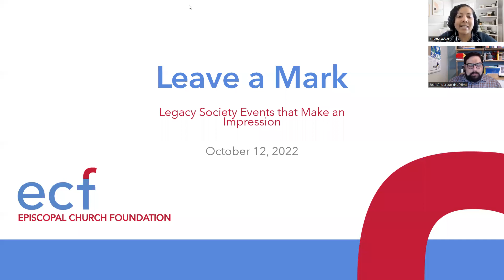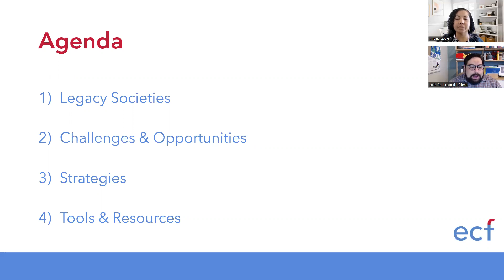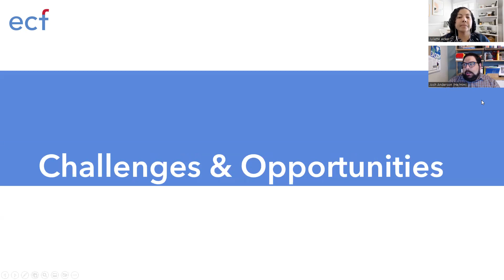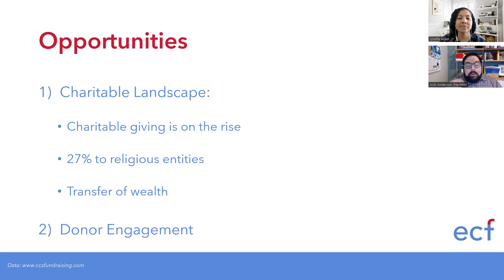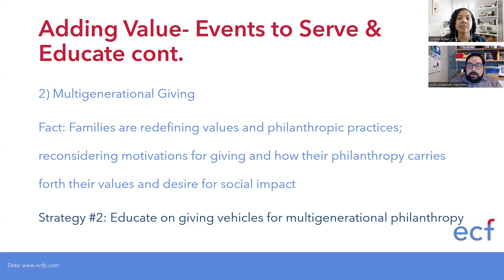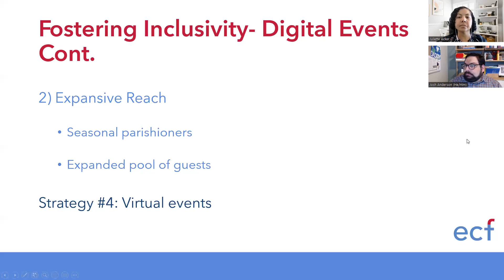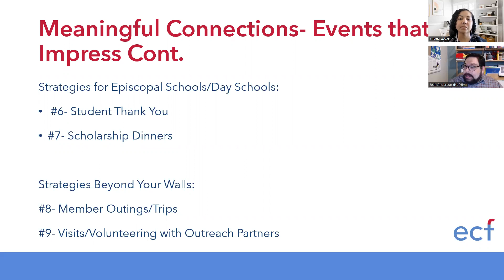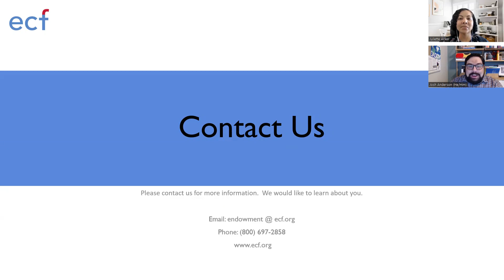Leave a Mark: Legacy Society Events that Make an Impression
How do you create legacy society events that attract more donors/members? Traditional Legacy Society events such as dinners and luncheons are a mainstay in many Episcopal churches but there are many ways to thank donors for their contributions and form community through your Legacy Society.

In this 30-minute webinar, learn how to create Legacy Society events that make a lasting impression. We identify and explore the challenges and opportunities to grow your endowment through legacy society events. We’ll discuss strategies for creating successful events that create long-term support for your church’s endowment, and we will provide participants with actionable tools and resources to achieve their goals. This webinar is perfect for Episcopal churches and organizations who either want to start a legacy society or who want to reinvigorate their current legacy society.

This webinar was held on October 12 and is the first in a three-part series focused on sustainable endowment giving ministries.

About our presenters:

Josh Anderson is Associate Program Director in ECF’s Endowment Management area, working with Episcopal faith communities on all issues of endowment management with a focus on endowment giving. Josh has an extensive background working with faith-based and educational non-profit organizations. He is based in the Tampa Bay area where his wife serves as an Episcopal priest in the Diocese of Southwest Florida.

Juliette Acker is Program Director for Business Development in the Episcopal Church Foundation’s Endowment Management program where she is responsible for the marketing, communications, and business development efforts of the program. Prior to joining ECF, she worked with business owners on business development and marketing strategy as a small business coach and consultant.